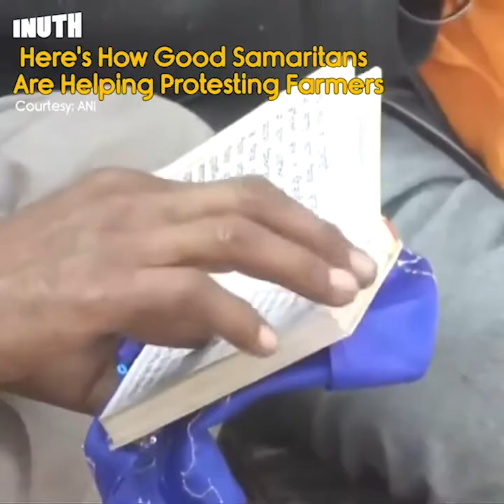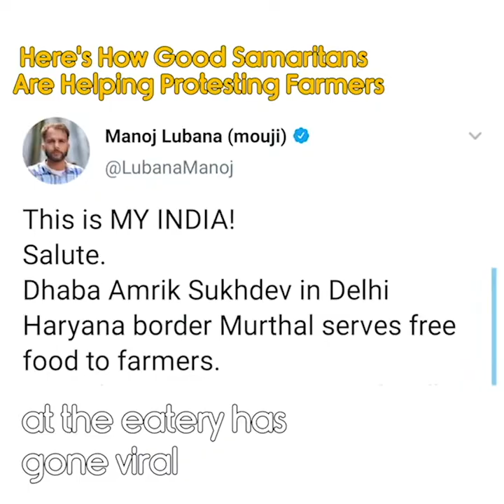Here's How Good Samaritans Are Helping Protesting Farmers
Amid the visuals of police using water cannons and tear gas, several acts of humanity have won the praise of the netizens
Trade union bodies and student groups have set up a medical camp
 for the protesting farmers